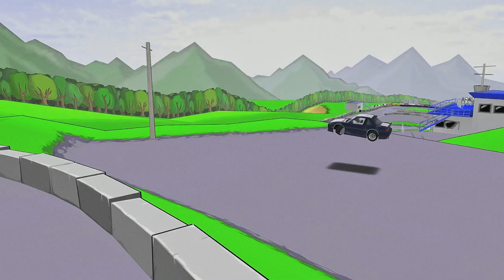Pontiac firebird special 200 Sub Livery /Fr Legends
YEAHHHHH WE HIT 200 LETS GOOOO THANK YOU GUYS

livery

Password at 0:36